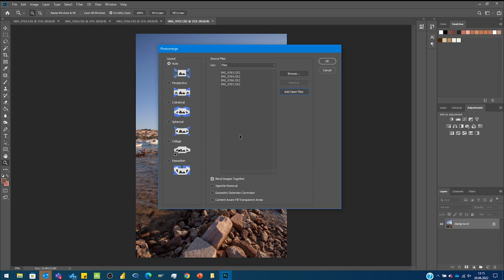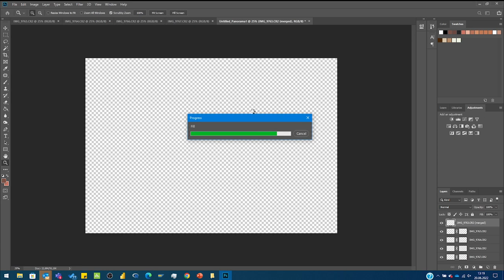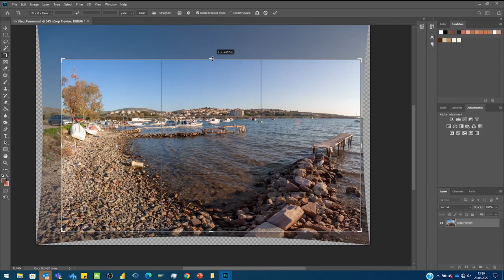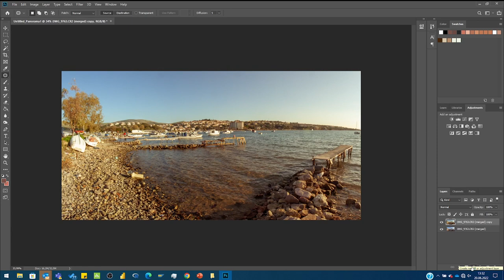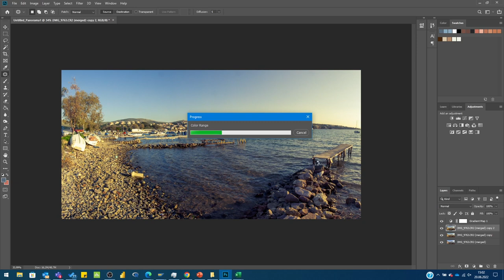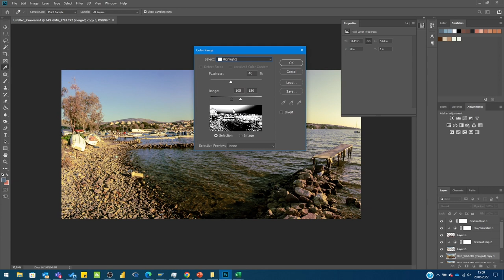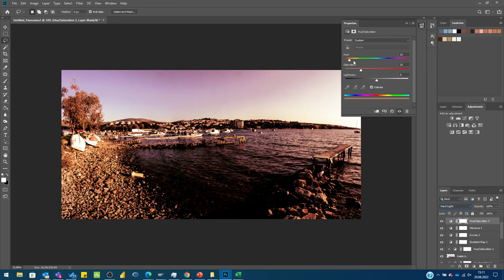Photoshop - Panorama Manzara Fotoğrafı / Hızlı Düzenleme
İzmir'de çekmiş olduğum bir fotoğrafı Photoshop'un Photomerge modülü ile panorama oluşturup, sonrasında da düzenleme yapıp sizlerle paylaşıyorum.

Teşekkürler